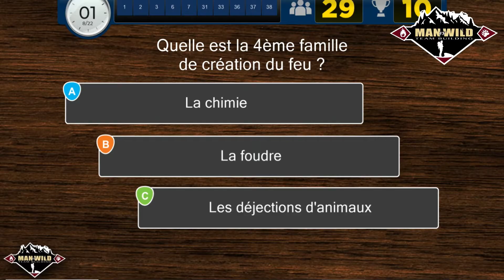Man VS Wild : Stage de survie à distance Spotlag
Participez à distance à un stage de survie accompagné d’un spécialiste, passionné de la nature, des milieux hostiles, et des raids extrêmes. Il a participé à l’une des émissions considérées comme une expérience les plus dures qui soit en matière de survie !

Cette activité Team Building est adaptée au télétravail.

Objectifs :  se challenger entre collègues, développer ses compétences et connaissances pratiques.

Les avantages de Spotlag 👍
Nous offrons un large choix de lieux et d'activités pour vous offrir l'événement qui correspond à votre entreprise et à vos collaborateurs !

Spotlag met à votre disposition un chef de projet événementiel dédié à votre séminaire, team building ou votre soirée d'entreprise. Il sera votre interlocuteur unique et vous accompagnera de manière personnalisée 😎

Séminaire à la montagne, Escape Game, Team Building en Plein Air, Soirée Rooftop, Jeux de Piste, Rallye Gourmand, Atelier création de Sushi : découvrez tous nos événements sur notre site internet